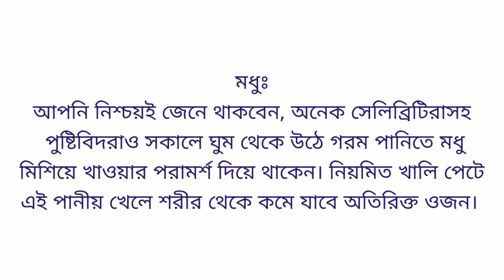গরম পানিতে মধু মিশিয়ে সকালে পান করলে যা হয় তা আপনাকে অবাক করবে | সুস্থ থাকার উপায় | সকালের খাবার